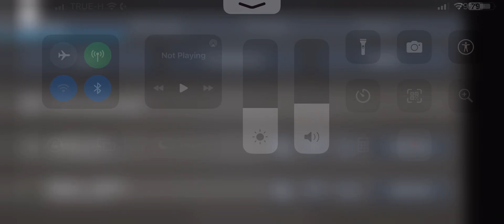Roblox Tower defense (Robloxtd)